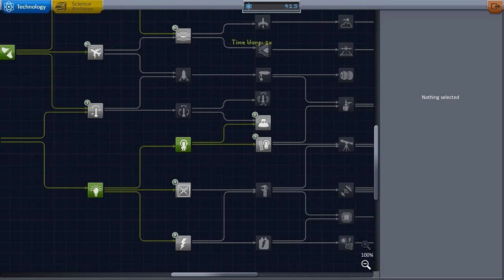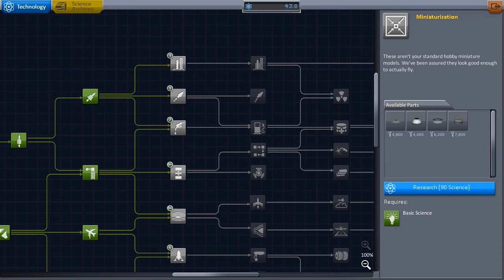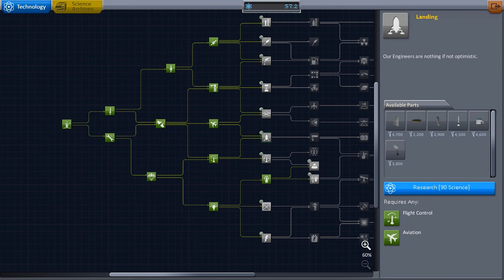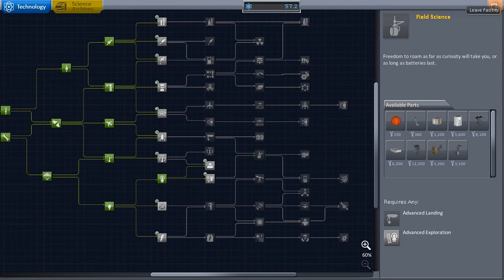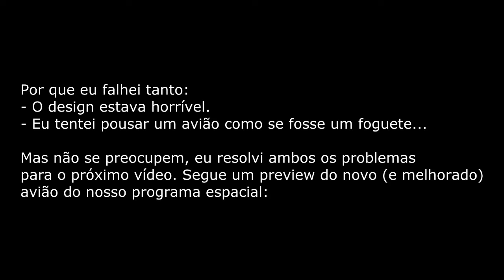Konrado Space Program #3: Explodindo aviões, pela ciência! (KSP 1.1)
NÃO ESQUECE DE DAR LIKE SE GOSTAR DO VÍDEO!

Tentamos novamente conquistar o espaço em Kerbal Space Program tentando não destruir (muitos) foguetes e manter todos (quase) Kerbals vivos!